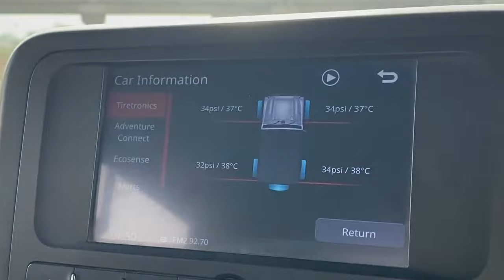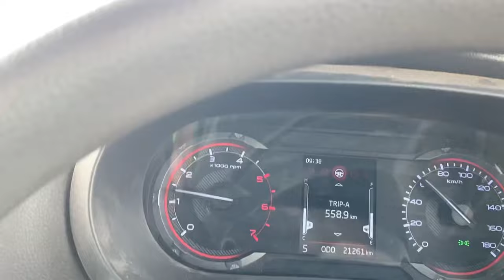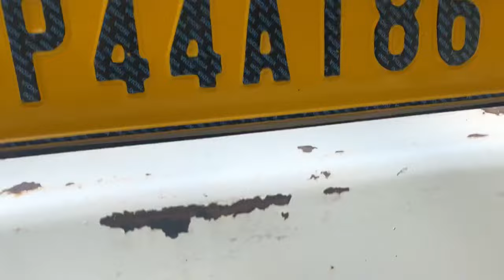Road Trip Vlog-1 Gurgaon to Lucknow in Thar 2020 convertible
This channel is for open discussion feel the same anything….
Watch our full episodes from playlist to entertain in off-roading.
No one here is ultimate source of knowledge…
Above 18 content watch at your own risk.